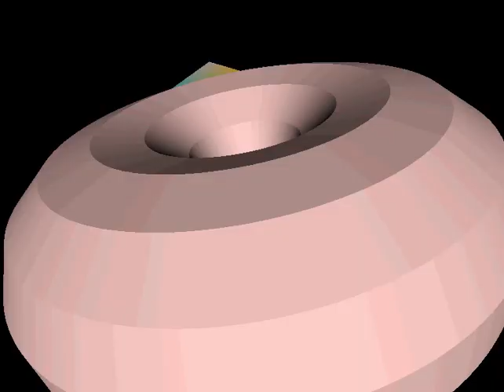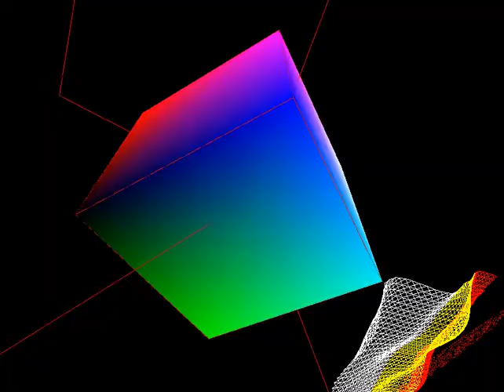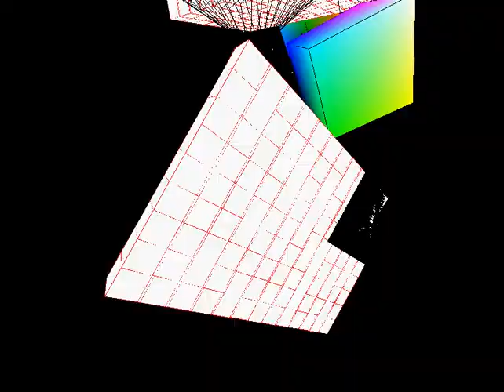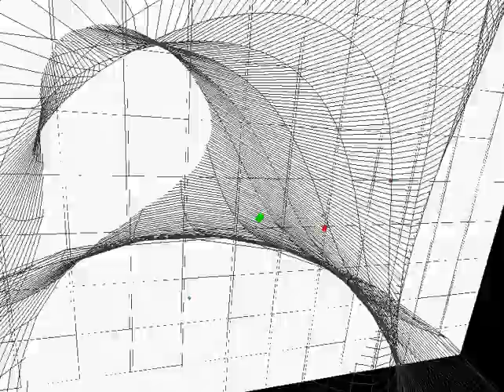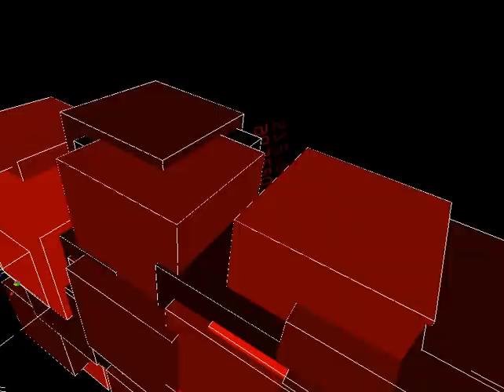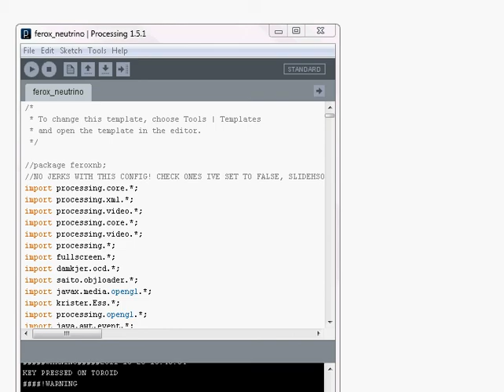Skrillex - Scary Monsters & Nice Sprites (Luxar Hi-NRG Remix) (Vs Ferox Neutrino - #5)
HQ version available with every download of the 'Homage' LP

This is me using Ferox Neutrino to make visuals for some cool tunes. Unfortunately Ferox Neutrino is still in Alpha phase and sometimes crashes, its a work in progress visualisation/VJ tool im developing, once stable I will release for free :-) Join my mailing list to stay up to date on my new game releases. or checkout my company